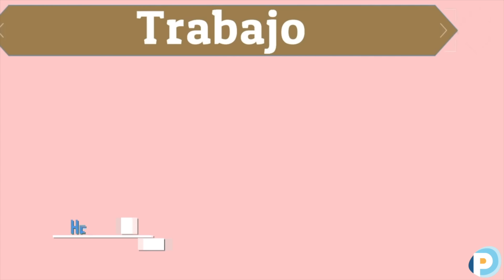Pleno empleo - Argentina Potencia TV - Programa 41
Pleno empleo: La riqueza de la naciones y desarrollo económico.

Con la conducción de Luciano Mandli, director y fundador de Argentina Potencia.

Invitado: Enrique Lew. Empresario textil de 91 años. Autor del libro "Pleno empleo".
* Si estás buscando cambiar de trabajo, emprender ó ya estás emprendiendo, estamos para ayudarte de forma solidaria: